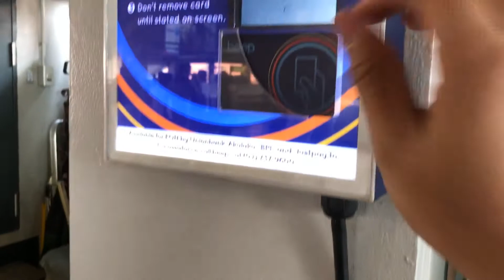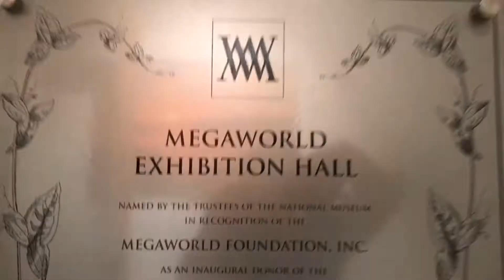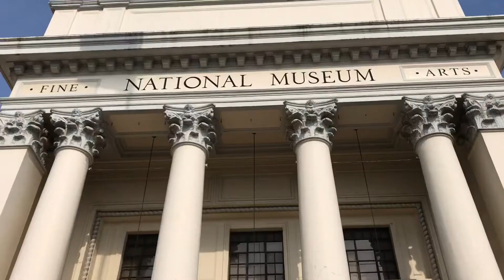Philippine National Museum | How to Get There and What to See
Videos were taken pre-pandemic at National Museum of Fine Arts, National Museum of Anthropology, and National Museum of History. These museums are located at Ermita Manila (near Rizal Park) , Manila, Philippines.